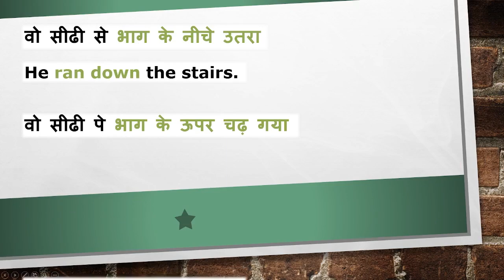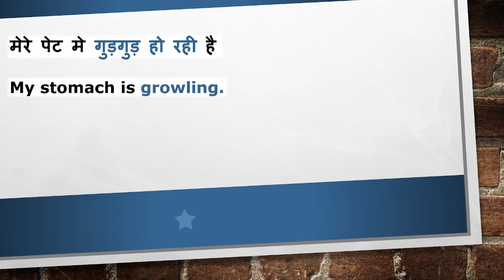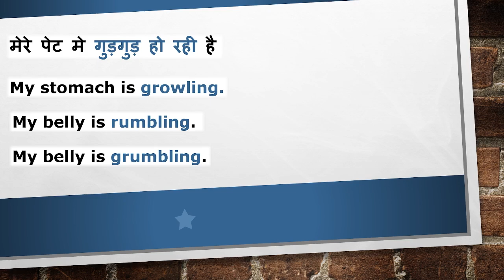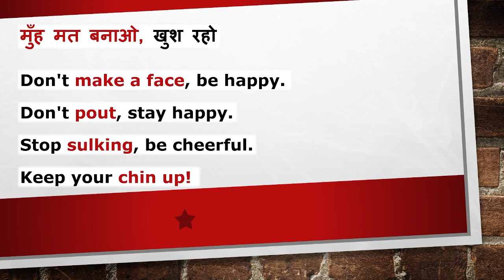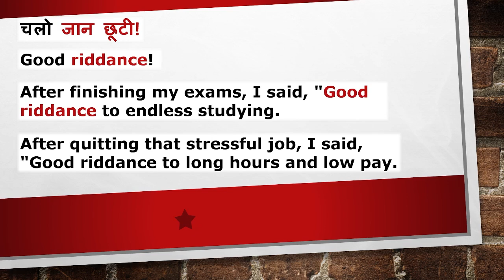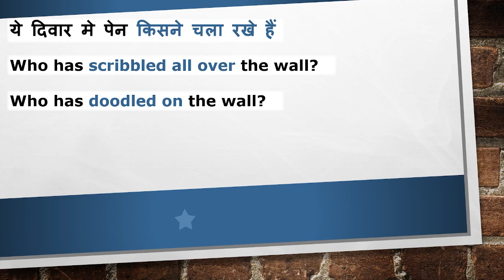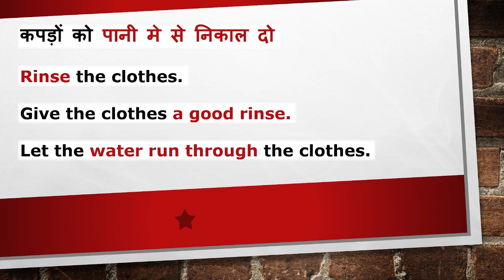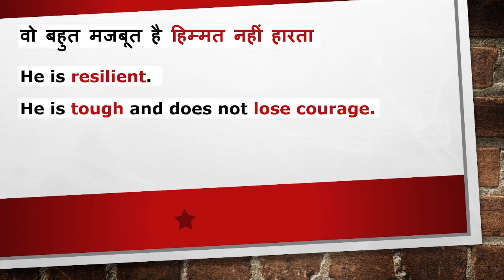गुड़गुड़ हो रही है in English? | Learn to Use Some of the Most Useful Phrases in English